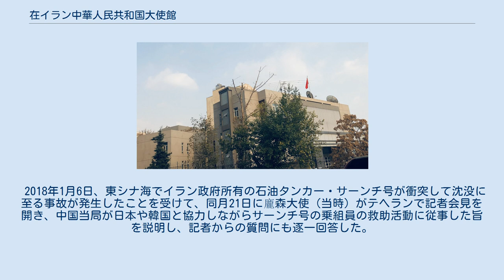在イラン中華人民共和国大使館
イラン・中国関係
在イラン中華人民共和国大使館（簡体字中国語: 中华人民共和国驻伊朗大使馆、ペルシア語: سفارت جمهوری خلق چین در ایران‎、英語: Embassy of the People's Republic of China in Iran）は、中華人民共和国がイランの首都テヘランに設置している大使館。
在テヘラン中華人民共和国大使館（簡体字中国語: 中华人民共和国驻德黑兰大使馆、ペルシア語: سفارت جمهوری خلق چین در تهران‎、英語: Embassy of the People's Republic of China in Tehran）とも。
 2018年1月6日、東シナ海でイラン政府所有の石油タンカー・サーンチ号が衝突して沈没に至る事故が発生したことを受けて、同月21日に龐森大使（当時）がテヘランで記者会見を開き、中国当局が日本や韓国と協力しながらサーンチ号の乗組員の救助活動に従事した旨を説明し、記者からの質問にも逐一回答した。
 No.73 Movahed Danesh Ave., Aghdasiyeh, Tehran 2019年6月17日より、常華が特命全権大使を務めている。